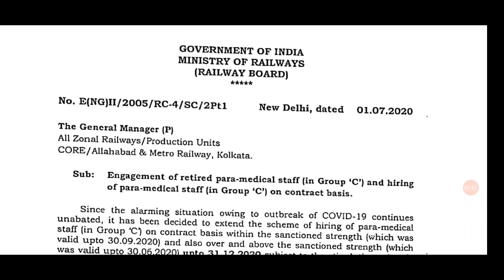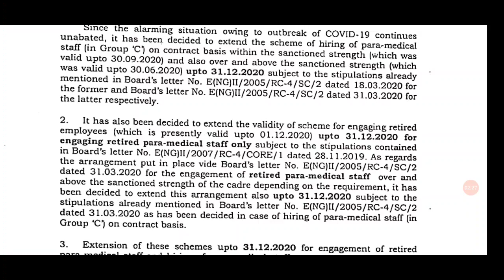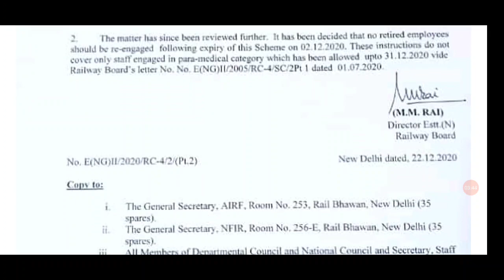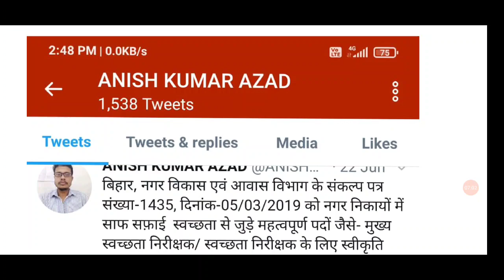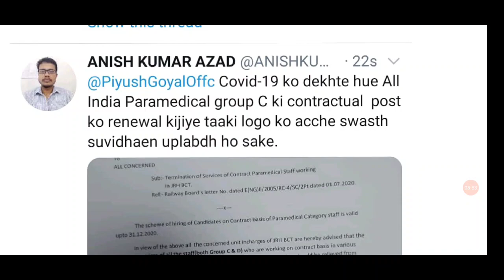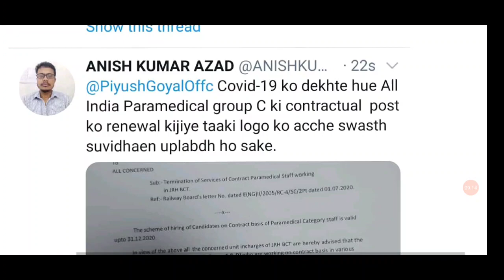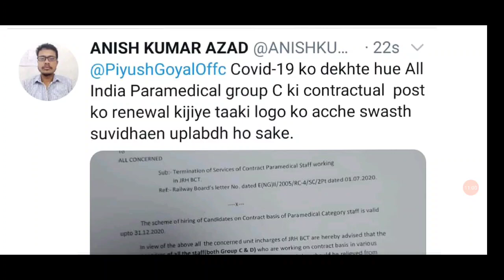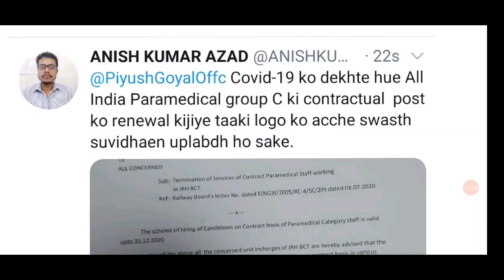All India Railway Zone|Health and Malaria Inspector|Paramedical Group C& D